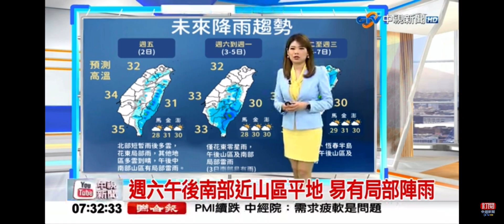2023-06-02中視早安新聞-氣象時間